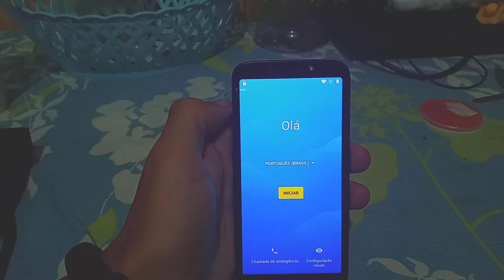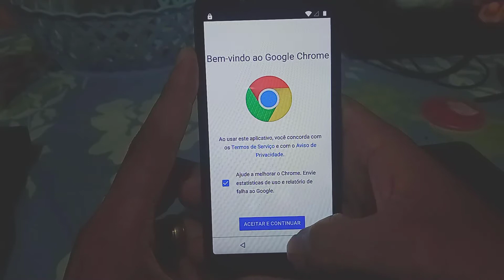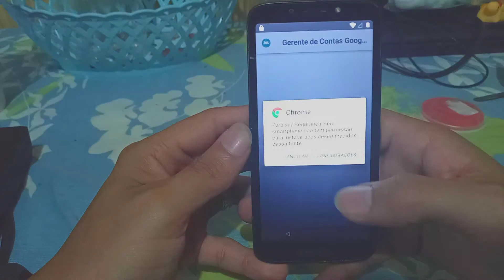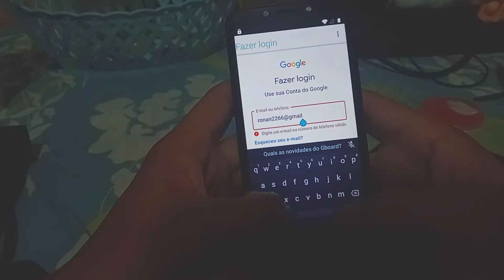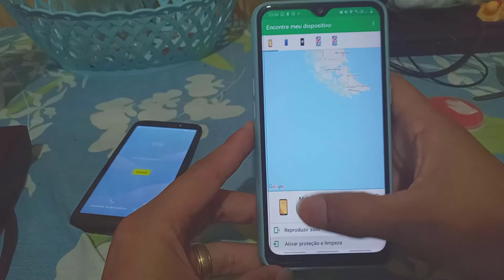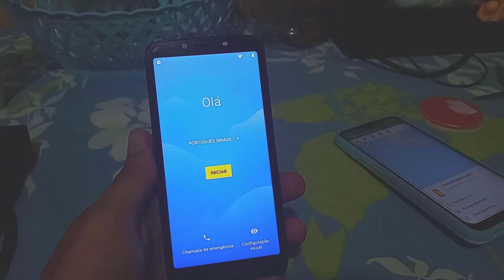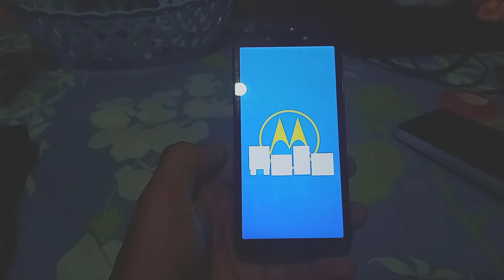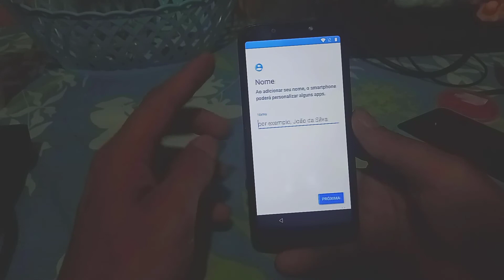como remover a conta google do moto E5 play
APLICATIVO USADO NO VIDEO ( ENCONTRE MEU DISPOSITIVO )

CODIGOS PIN DAS OPERADORAS.

TIM = 1010

VIVO =8486

OI = 8888

CLARO = 3636

FRP DEFINITIVO